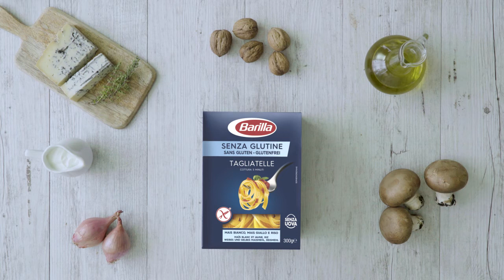Tagliatelle sans gluten aux champignons, bleu, noix et thym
Avec Barilla, découvrez comment préparer un délicieux plat de pâtes à l’Italienne. De nombreuses autres recettes originales à découvrir Parfait pour régaler tous les gourmands !